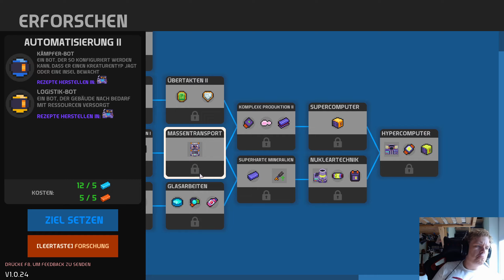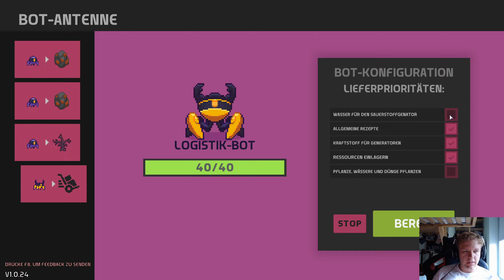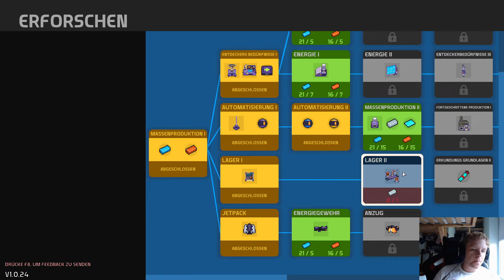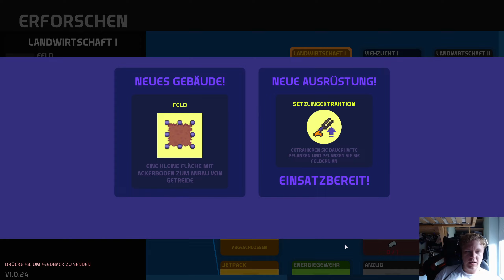Nervige und nützliche Dorfbewohner! | Nova Lands!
Moin, heute geht es weiter mit Nova Lands! Heute geht's um neue Inseln und neue Bots viel Spaß!